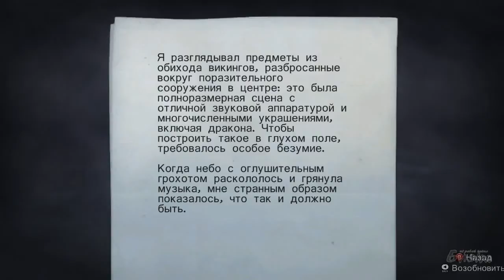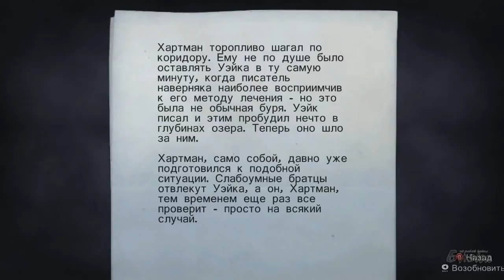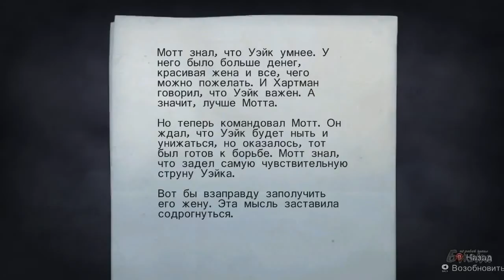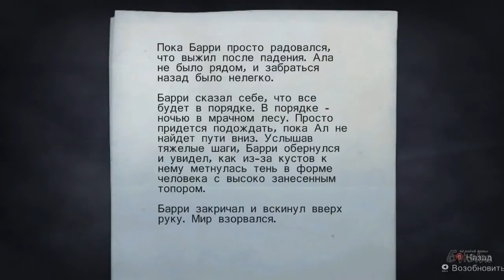Alan Wake серия 12 Побег из лечебницы